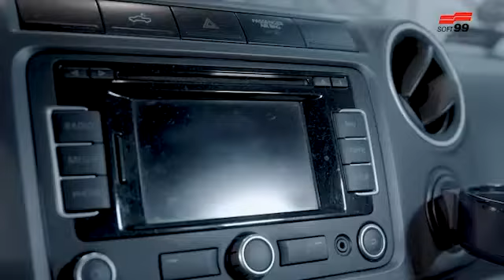SOFT99 WASH MIST - BS523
This is spray type interior cleaner for multi-purpose.
Easy procedure just spray and wipe, you can throughout remove finger oil, cigarette stain which occurred various area. It produces anti-bacterial* and odor elimination effect.